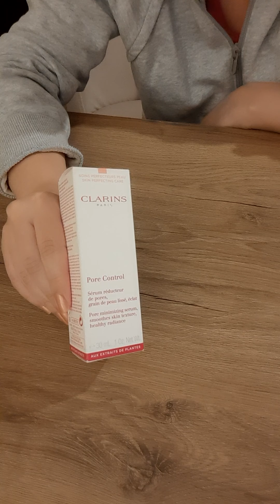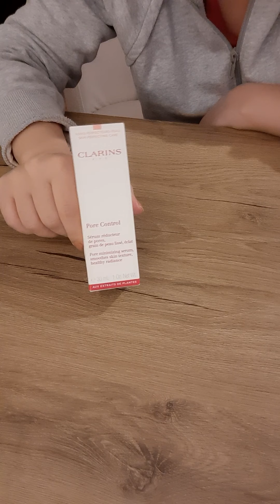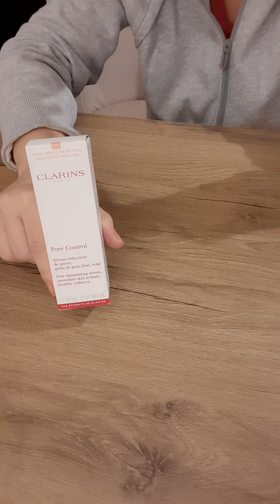Clarins Pore Control Serum. Cildi Pürüzsüzlestiren, Gözenekleri Yok Eden Serum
Clarins Pore Control Serum 30 ml
Gözenek kücültücü serum, cilt dokusunu pürüzsüzlestiriyor ve ışıltı veriyor.
Nemlendiriciden hemen önceki aşamada kullanılıyor. 😊😊😊